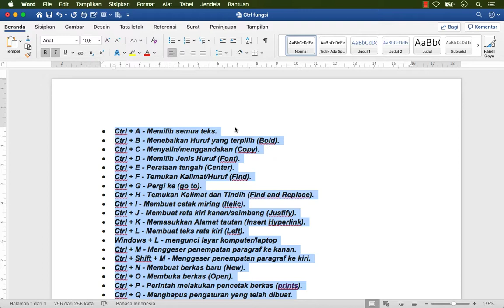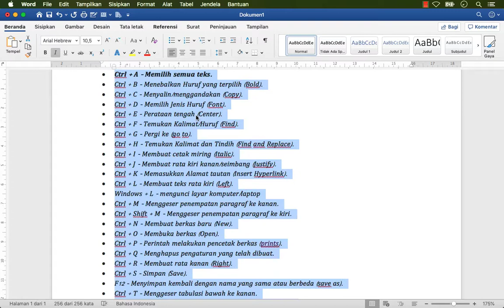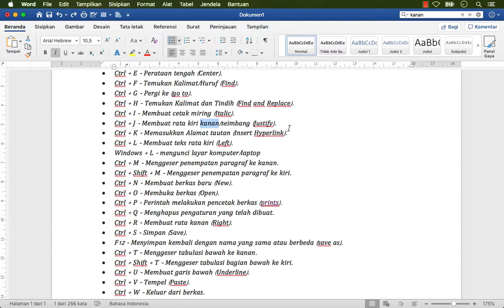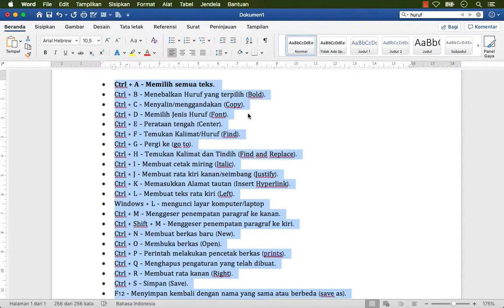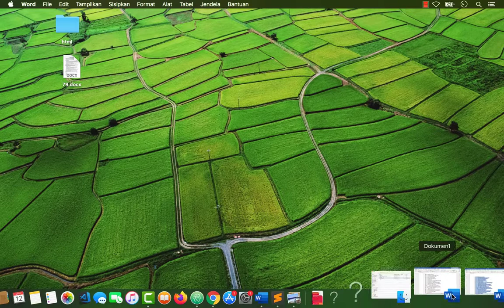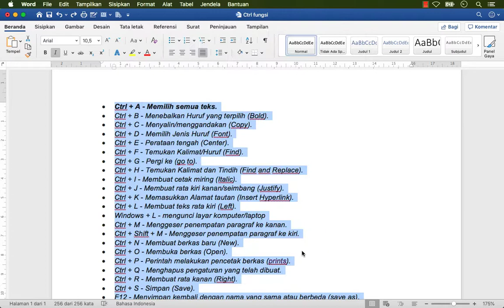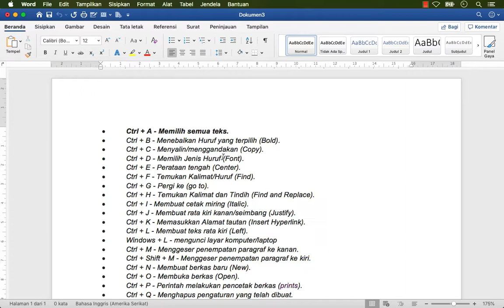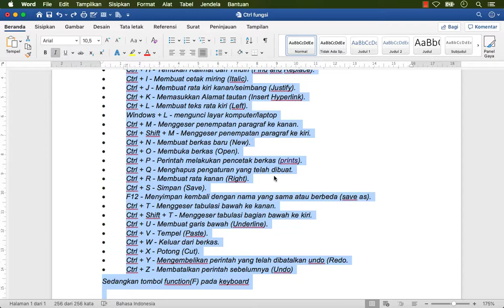24. Penggunaan tuts/tombol Ctrl A-Z di word macbook/Windows